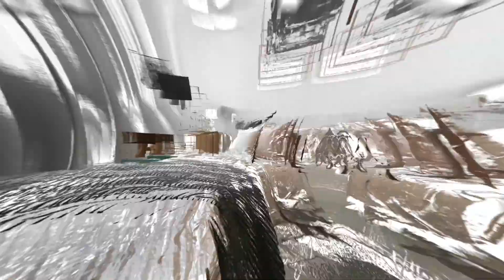Ads Vittorio Grasso Photography Interior Design Photographer STOMP NEW